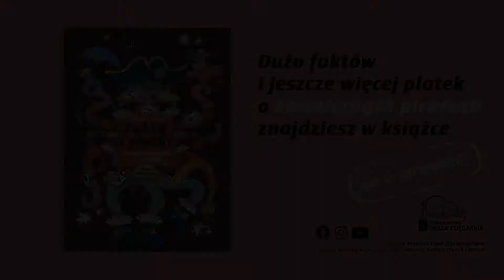Fakty i plotki o kosmicznych piratach - Przemysław Liput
Niektórzy piraci zagrabione złoto oddają do banku. Fakt czy plotka?

Szefową piratów jest baronowa von Kloc, pływająca pod banderą Posępnej Fregaty. Fakt czy plotka?

Niebieskie jajo kosmowęgorza pod kapeluszem chroni pirata w czasie bitwy. Fakt czy plotka?

Najsłynniejsza opowieść ery piratów to historia porwania i odbicia Mańka, syna władcy pirackiej galaktyki. Fakt czy plotka?

Ta niezwykła książka zawiera bardzo dużo faktów i jeszcze więcej plotek o kosmicznych piratach, ich zwyczajach i życiu. Dowiesz się z niej, jakich przedmiotów uczą się w pirackiej akademii, gdzie są tajne pirackie bazy, jak kosmiczni rozbójnicy spędzają wolny czas oraz czym się zajmują na emeryturze.